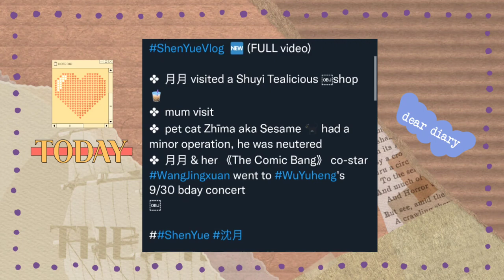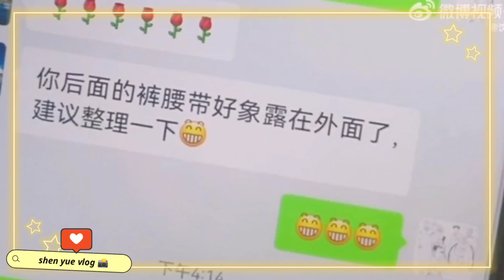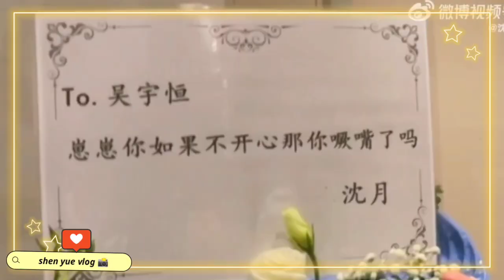after MR BAD success, shen yue back to vlog 📸 so does she meet dylan wang? 🤭 dyshen update 🌛💜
shen yue dylan wang shen yue and dylan wang hu yi tian darren chen caesar wu meteor garden 2018 romance comedy rational life count on your lucky stars kuan hung dyshen confessions girlfriend boyfriend shen yue 2021 dylan wang 2021 dyshen diyue futu yuan shen yue drama list shen yue dramas wang he di comic girl romance ootd couple love stories dyshen receipts dyshen analysis mr bad chinese drama never give up filming yukee chen korean webtoon louis vuitton ambassado